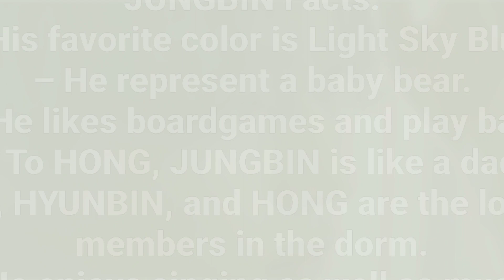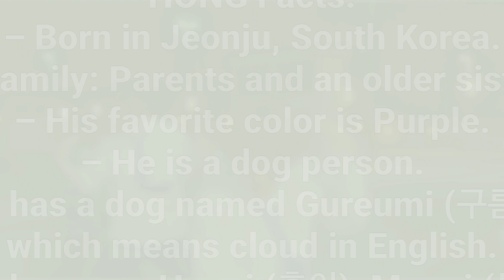POW (파우) Members Profile + Facts (Birth Names, Positions etc...) [Get To Know K-Pop]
Learn About Boy Group POW (파우) In Their Members Profile Including Names, Positions, Birth Dates Etc.

POW (파우) is a boy group under GRID Entertainment which is the agency’s first boy group. The members are JUNGBIN, YORCH, HYUNBIN, DONGYEON, and HONG. They released a pre-debut single ‘Favorite‘ on September 13, 2023. They made their debut on October 11, 2023 with the EP album, ‘Favorite‘.

POW (파우) Members
POW (파우) Members
POW (파우) Members

POW (파우) Profile
POW (파우) Profile
POW (파우) Profile

POW (파우)
POW (파우)
POW (파우)

POW (파우) KPOP
POW (파우) KPOP
POW (파우) KPOP

LEARN POW (파우)
LEARN POW (파우)
LEARN POW (파우)

GET TO KNOW POW (파우)

POW (파우) Dazzling
POW (파우) Dazzling
POW (파우) Dazzling

POW (파우) Dazzling MV
My Bias:
1. Yorch
2. Hong
3. Hyunbin
Official Accounts:
Fandom Name: -
Tags